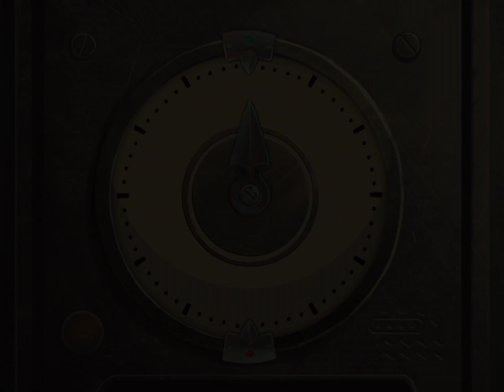Nobodies - Lab - Walkthrough ✨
Play with me this terrific game, Nobodies Mission 1, Lab. Nobodies is a very entertaining adventure point and click game, where you need to get rid of all the evidences which incriminate the government with several crimes. Nobodies is one of the best escape games for mobiles and tablets that I have ever played, with an engaging plot and beautiful hand-drawn scenes, I very highly recommend it.

Solución al juego de escape Nobodies, una aventura gráfica con mucha intriga, donde tu misión es eliminar todas las pruebas que puedan incriminar al gobierno con una serie de asesinatos. Nobodies ha sido uno de los mejores juegos de escape para móviles o tabletas a los que he jugado, ¡muy recomendable!